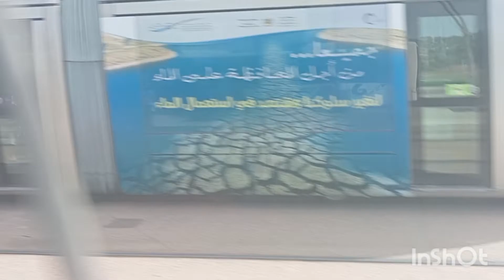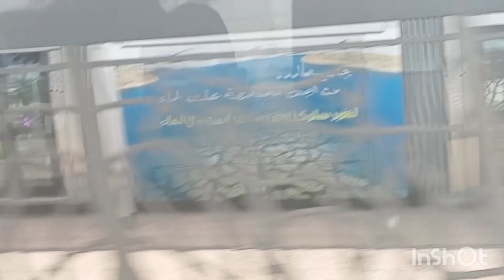جولة في مدينة سلا مع أغنية امازيغية بدون حقوق الطبع والنشر#vlog